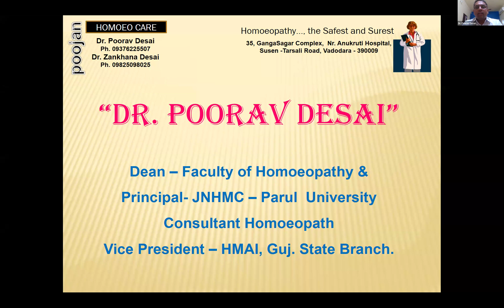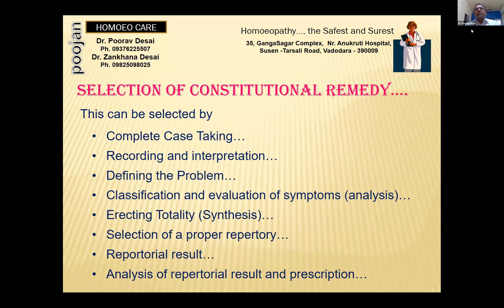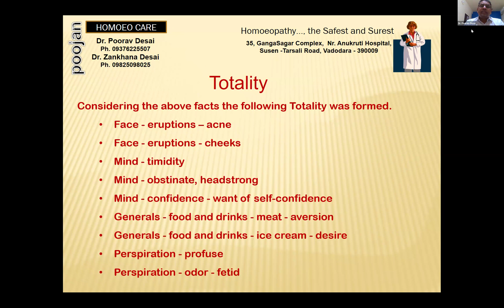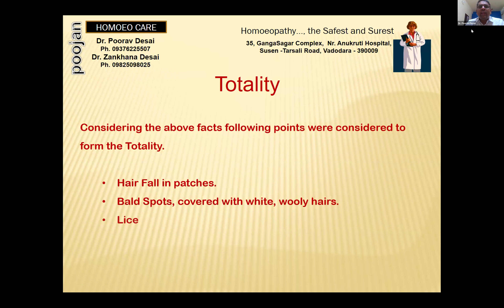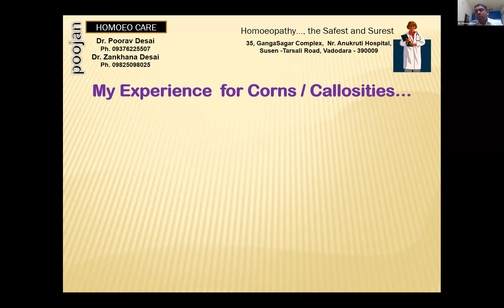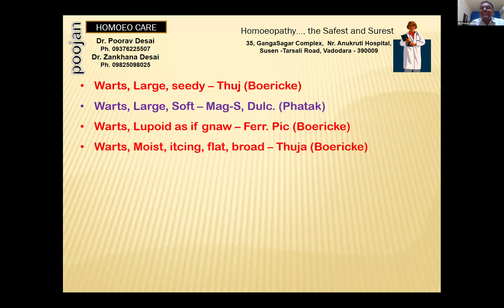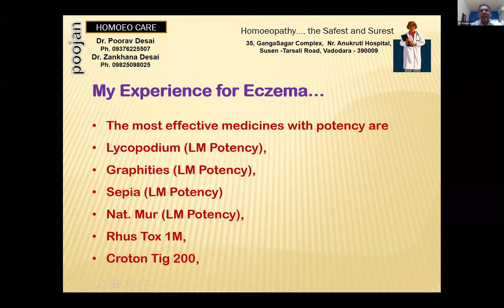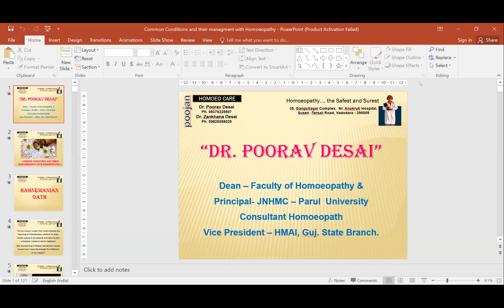INTERNATIONAL FORUM FOR PROMOTING HOMOEOPATHY [IFPH] -1420 Dr. PURAV DESAI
डा पुरव देसाई -  विषय सामान्य रोगों में होमियोपैथी की भूमिका.                    [Hindi] 7-8 pm